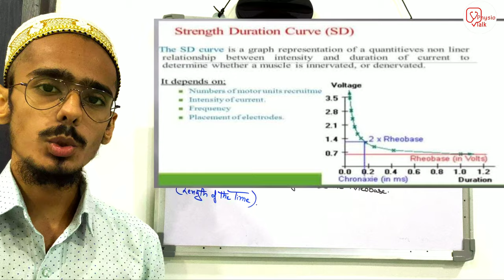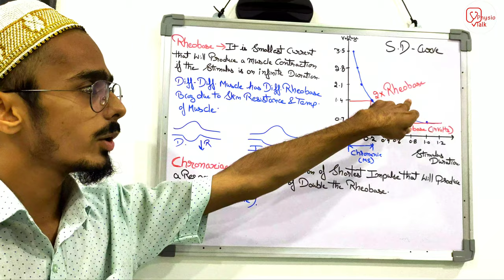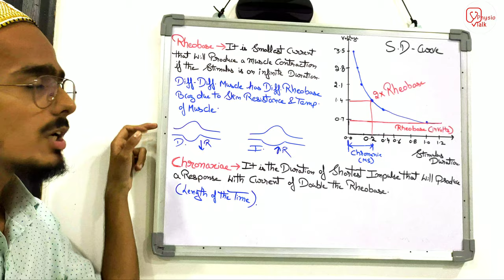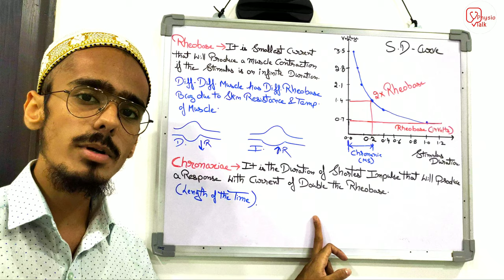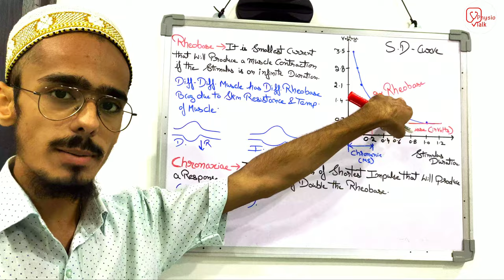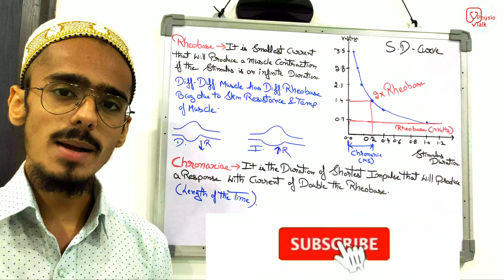rheobase and chronaxie | Strength duration Curve | SD CURVE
you Can ask Your Query
Best Digital Marketing Company in India = ( Media partner)